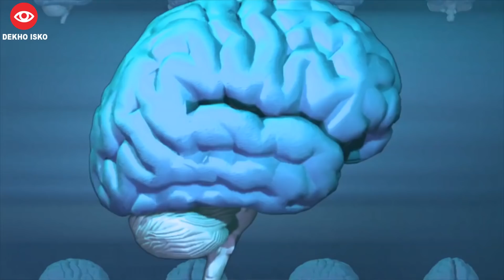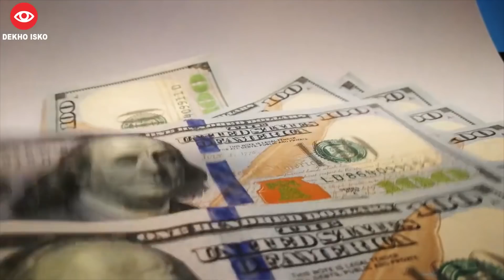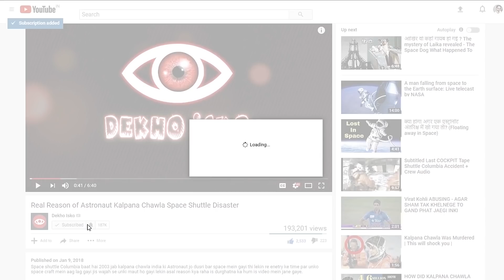Las Vegas Hospital Used to Play Bet on Patient Life || Amazing Random Facts 16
Amazing Random Facts 16